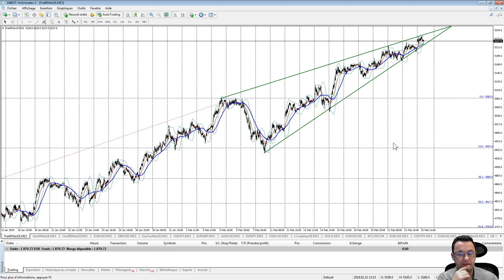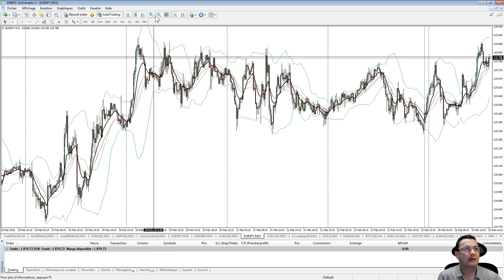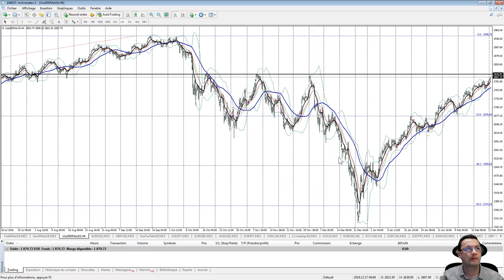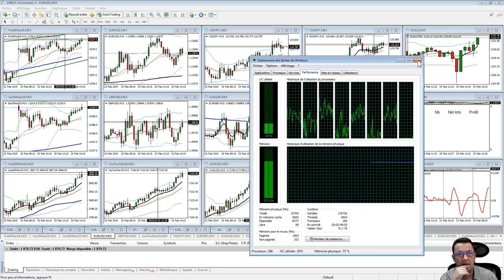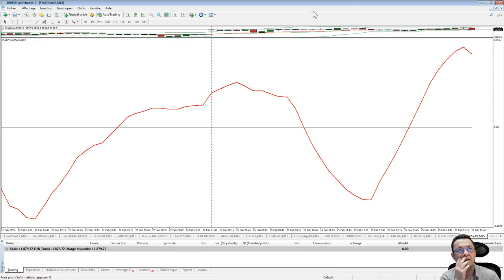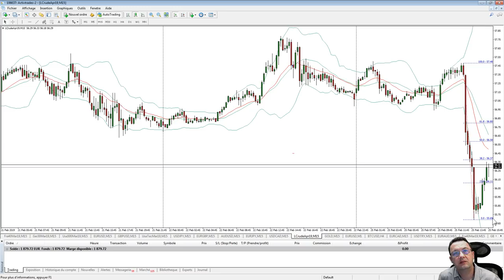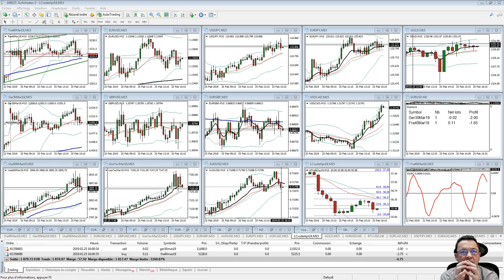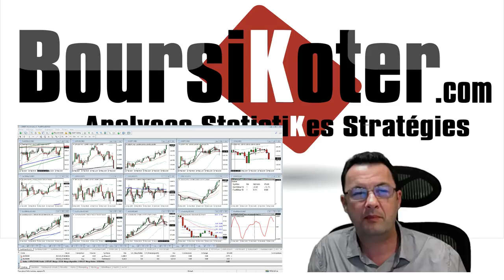Trading en direct sur compte réel avec Gilles Santacreu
Les CFD sont des instruments complexes présentant un risque élevé de perte du capital rapidement en raison du levier. 78% des comptes des investisseurs particuliers perdent de l’argent lorsqu’ils tradent des CFD avec ActivTrades. Vous devriez vous assurer de comprendre parfaitement le fonctionnement des CFD et considérer le risque élevé de perte de votre argent que vous vous apprêtez à courir.
ActivTrades PLC est autorisé et réglementé par la Financial Conduct Authority, enregistrement FCA sous le numéro  434413. ActivTrades PLC est également enregistré auprès de la Banque de France au numéro 71739.

L' application des techniques, idées et suggestions présentées se fait à la seule discrétion et risque du spectateur.  Les pensées et les opinions exprimées par l’auteur ne reflètent pas nécessairement le point de vue d’ActivTrades.

Ces vidéos sont à des fins uniquement informatives, et ne doivent pas être considérées comme un conseil ou une invitation au trading. Les prévisions ne sont pas un indicateur fiable des performances futures.